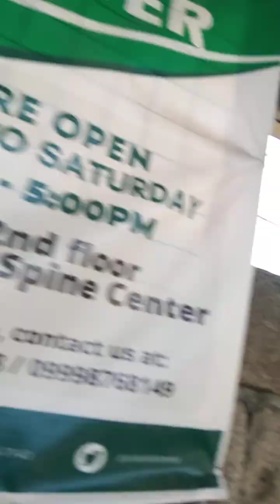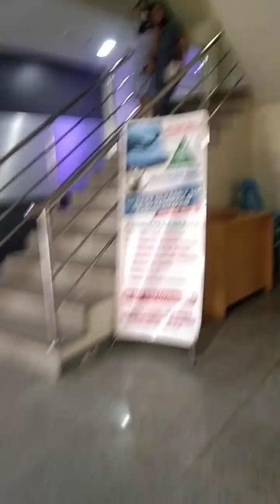CMC ng Calamba Laguna 2nd tower 🗼